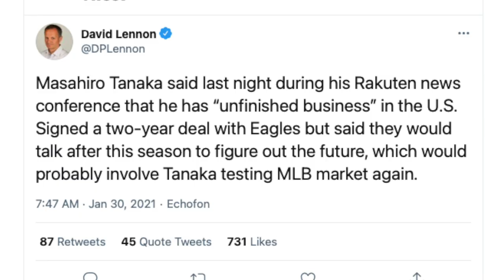Top 5 Masahiro Tanaka Moments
Thanks to users who submitted:
Ethan Tindel - Yankees Center, Empire, Detnoah2006, The Janitor, Lori C, devaj shah, Amy Gandolfi, James Stover, Pop S Gaming, Ruben Cruz, Aaron Houghton, Anthony Hayes, Alex

NYY Recaps features game reactions, prospect news and breakdowns, series previews, and conversations with influential / interesting baseball guests.